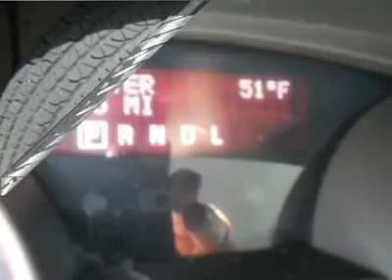2008 GMC ACADIA Woods Cross, UT P24589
2008 GMC ACADIA Woods Cross, UT
Stock

Murdock Chevrolet
2375 S 625 W Woods Cross